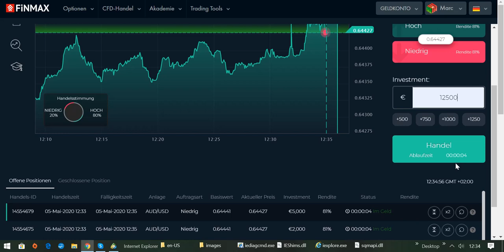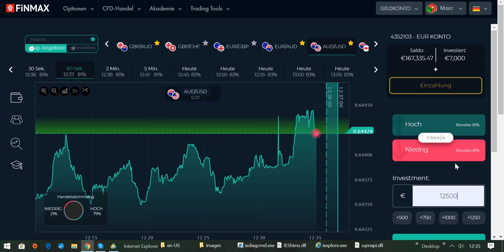International BO & CFD/FX Trading Academy - Verluste mit meiner Strategie minimieren